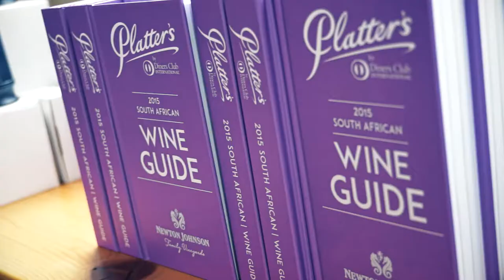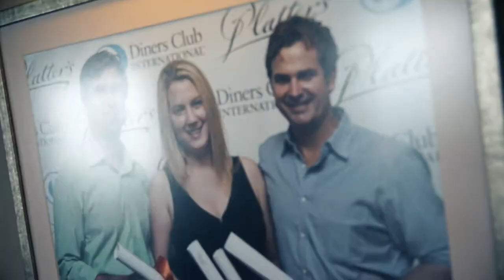Visit Newton Johnson, a wonderful stop on the Know More Adventure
Elephants in Main Street. Not your ordinary team experience.